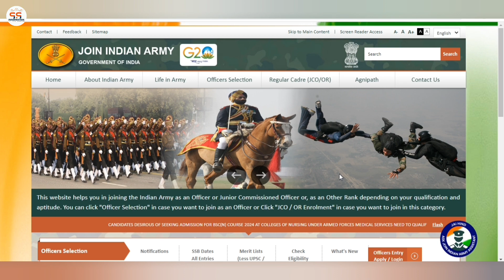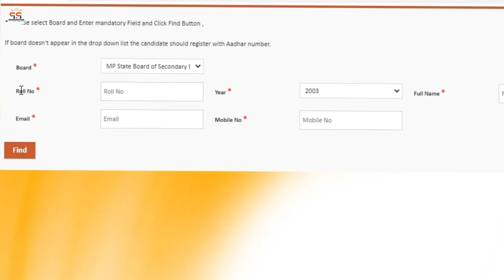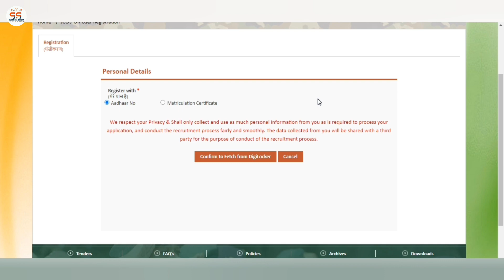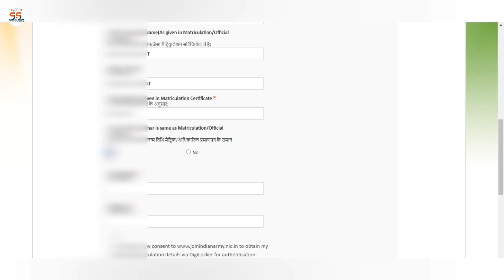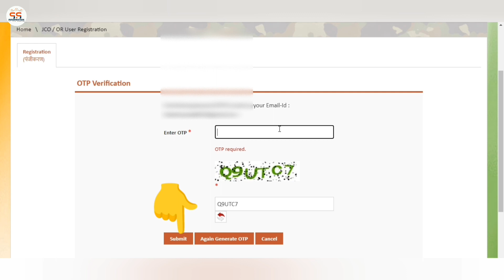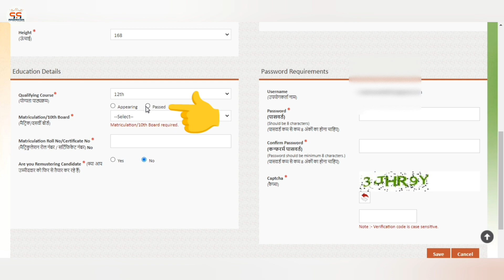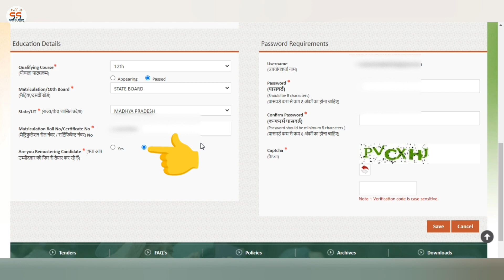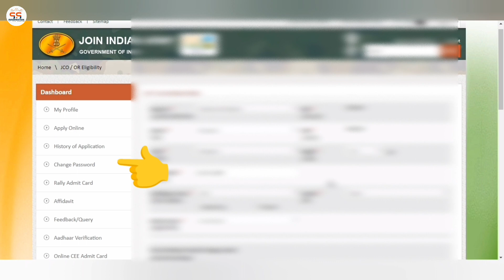आर्मी अग्निवीर रजिस्ट्रेशन फॉर्म कैसे भरें 2024 //Army Agniveer Form Kaise Bhare // Join Indian Army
आर्मी अग्निवीर रजिस्ट्रेशन फॉर्म कैसे भरें 2024 // Army Agniveer Form Kaise Bhare 2024 // Join Indian Army

 Video Ko End Tak Jarur Dekhen Jisse Aapko Video Acchi Tarah Samajh Mein A Jaaye Agar Aapko Video Acchi Lage To Like Kare Aur Channel Per Pahli Bar Aaye Hai To Subscribe Jarur Karen

About Video- Hello Friend Mera Naam Hai Sonu Or Aap Dekh Rahe Hain Sonu Smart Information Aaj Ki Is Video Mein Ham Baat Karne Wale Hain Ki Army Agniveer Form Kaise Bhare Aaj Ki Is Video Mein Baat Karne Wale Hain To Video Ko End Tak Jarur Dekhe

Or Doubt Ke Liye Playlist Check Kar Lo